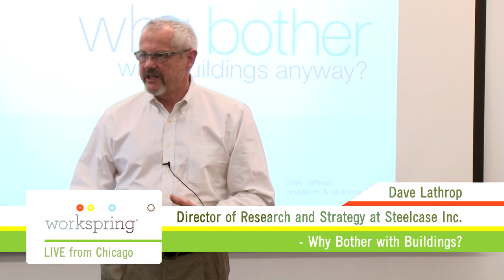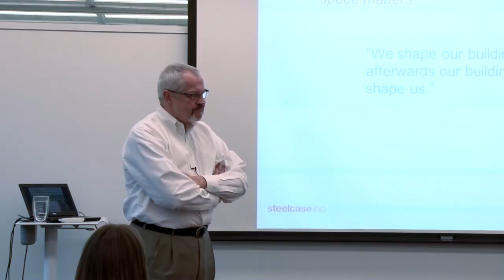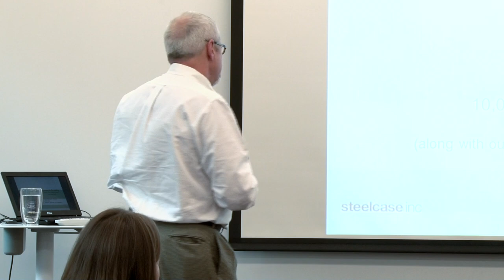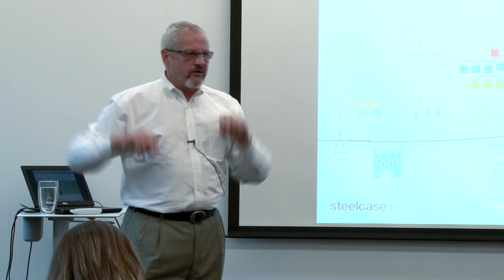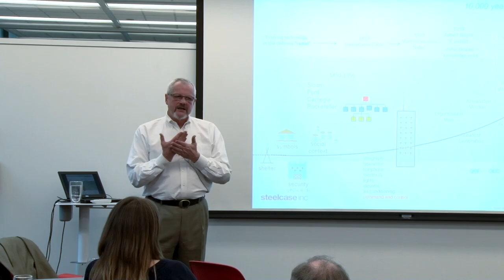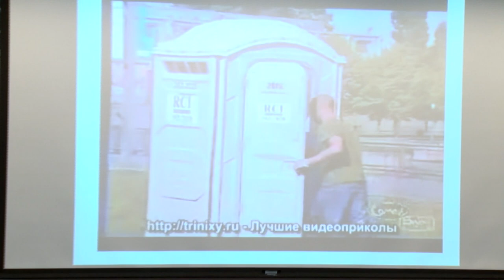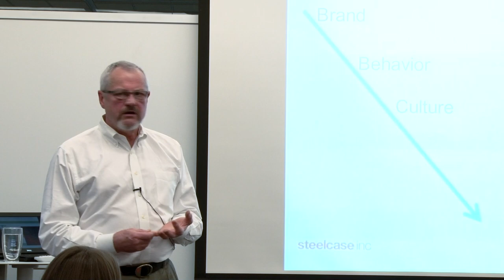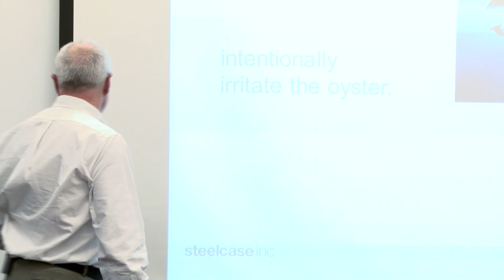Why Bother with Buildings Talk - Workspring 3.12.13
The world of corporate real estate is rapidly changing, due to major shifts in the social, environmental, technological, and business landscape. Are you armed with the facts to make informed, strategic decisions?

Dave Lathrop, Director of Research and Strategy at Steelcase Inc., discusses emerging real estate trends (now, near, and far!) and how forward-thinking organizations are responding.  Dave develops cross-disciplinary views on the future of work, workers, and workplaces. He creates experiences based on the idea of space as an organizational change tool.